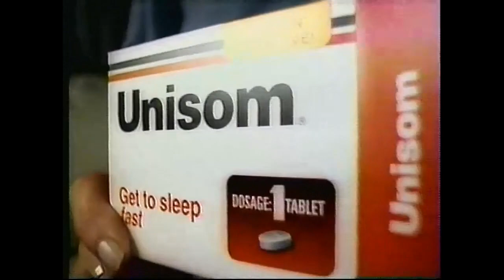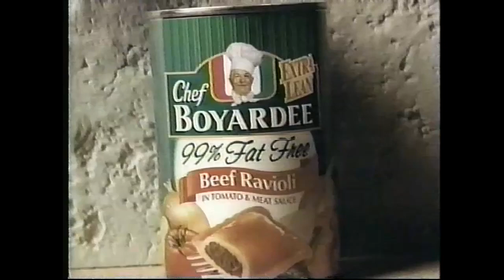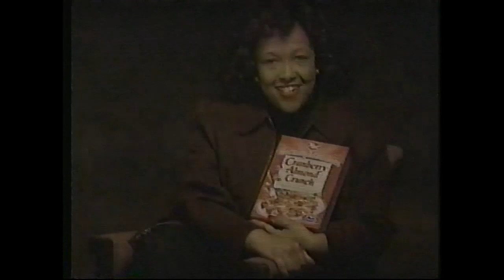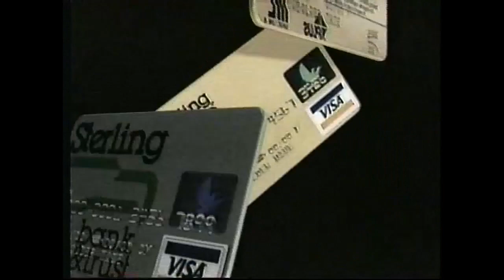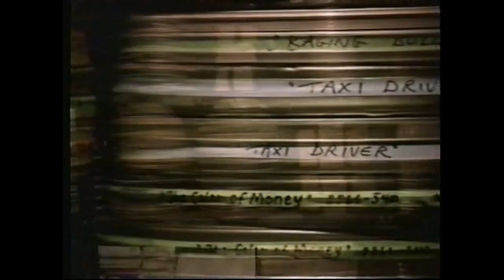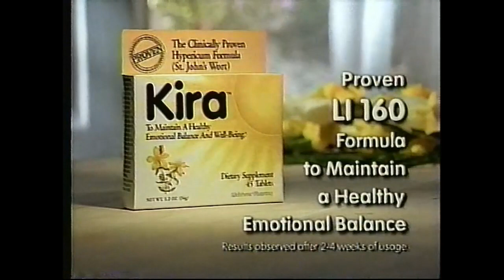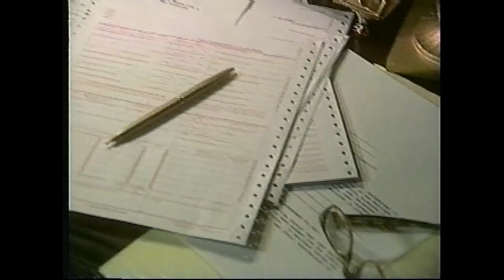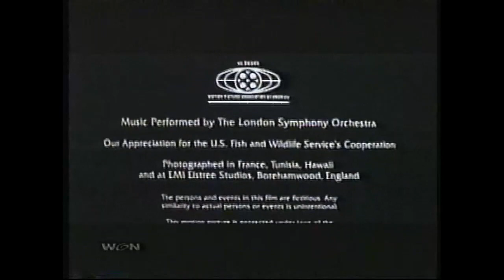(November 22, 1997) WGN-TV 9 Chicago (or: Entertaining America) Commercials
Here are some commercials that aired during the WGN Action Theater presentation of Raiders of The Lost Ark:

1. Coach end credits
2. A Bungalow 78 Production/Universal Television (1989)
3. WGN-TV 9 Chicago Station ID (1997)
4. WGN Action Theater Intro/Opening Sequence
5. Paramount Pictures (1981)
6. WGN Action Theater bumper
7. Budweiser
8. Burger King (Anastasia)
9. Domino's Deep Dish Pizza
10. Head & Shoulders Shampoo
11. Reese's Crunchy Cookie Cups
12. Unisom
13. WGN's Action Theater will return after these messages!
14. GM Goodwrench Service Plus
15. Cortexx Intensive Conditioner
16. Real Psychic Readings
17. Nicorette Gum
18. Walgreens
19. Kraft Velveeta Cheese
20. WGN Action Theater return bumper
21. (same as #6)
22. Kraft Singles Cheese Slices
23. (same as #8)
24. Enterprise Rent-A-Car
25. Chef Boyardee 99% Fat Free
26. The Money Store
27. DeVry
28. (same as #13 & #9)
29. Advil Cold & Sinus
30. (same as #16)
31. JCPenney
32. (same as #8)
33. Post Grape-Nuts Cereal
34. Honey, I Shrunk The Kids WGN: The Big Ticket promo
35. (same as #20, #6 & #25)
36. The Star Wars Trilogy Special Edition on Videocassette
37. Post Banana Nut Crunch Cereal
38. Pillsbury Hungry Jack Cinnamon Biscuits
39. (same as #18)
40. Green Giant's Create-A-Meal
41. Kira
42. (same as #13)
43. Purina Cat Chow
44. Diamond Walnuts
45. Orajel MouthAid
46. (same as #7)
47. Phantom Thunder Vacuum Cleaner
48. Norelco Reflex Action Razor
49. Pillsbury One-Step Cookie
50. Coach syndicated promo (Weeknights at 6:30pm on WGN!)
51. Partnership for A Drug-Free America
52. (same as #20 & #6)
53. Orville Redenbacher's Popcorn
54. (same as #48)
55. Sterling Bank & Trust
56. Pillsbury Pizza Crust
57. Kellogg's Crispix
58. (same as #18, #25, #13, #10 & #44)
59. Old El Paso Taco Dinner
60. US Satellite Broadcasting
61. Psychic Encounters
62. (same as #9, #22, #20 & #6)
63. Chap Stick Lip Moisturizer
64. Oldsmobile Silhoulette
65. (same as #10, #24 & #41)
66. Tile Outlet
67. (same as #13)
68. Look Who's Talking WGN promo
69. (same as #8 & #29)
70. Kit Kat Bar
71. Bissel PowerSteamer Vacuum
72. (same as #7, #66, #20, #6, #25, #48 & #11)
73. Liberty Medical Supply
74. Buffy, The Vampire Slayer The WB promo
75. (same as #34 & #13)
76. Sears Portrait Studio
77. Sure Clear Dry Deodorant
78. (same as #55)
79. Pop-Secret Microwave Popcorn
80. (same as #19)
81. Vicks NyQuil
82. (same as #20)
83. Last few seconds of End Credits
84. WGN Action Theater Closing